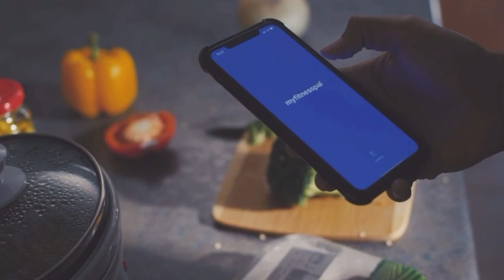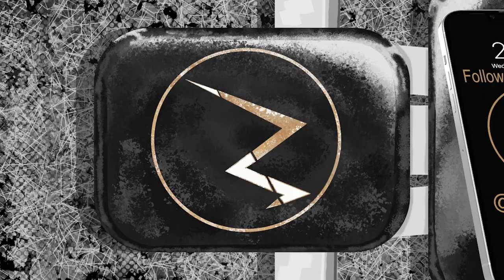How To Avoid Burnout During Weightloss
Since the year 2020 I’ve been able to keep and maintain my diet and exercise routine consistently without burning out. This Video details how I’ve been able to maintain the motivation and not burnout.

00:00 - Intro
00:34 - Make it Fun
01:44 - The Diet
03:25 - Rest And Reward
05:06 - Ending